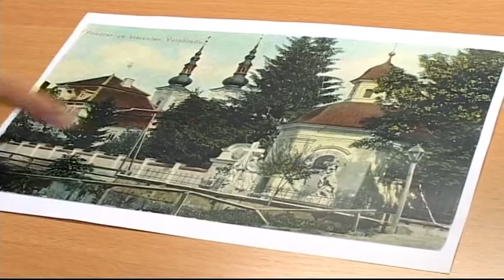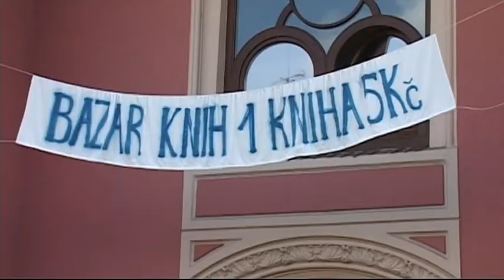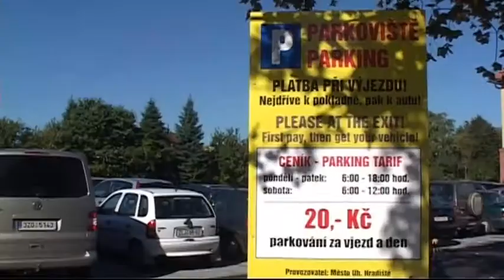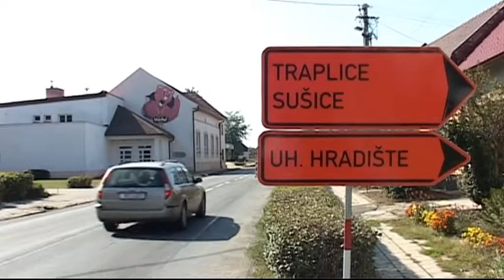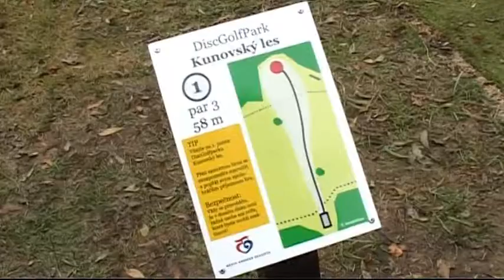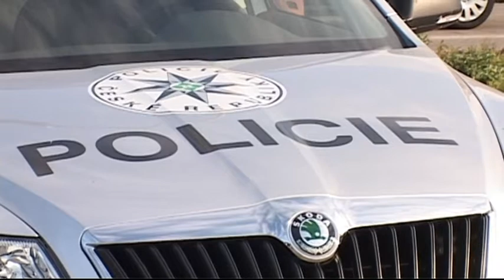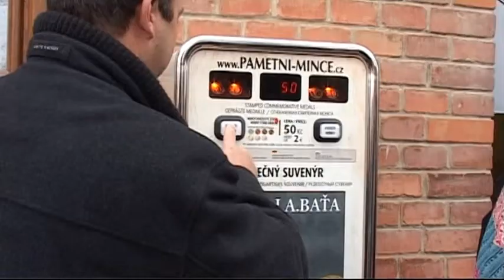Hradiště 30.12.2011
Roční sestřih červenec-prosinec